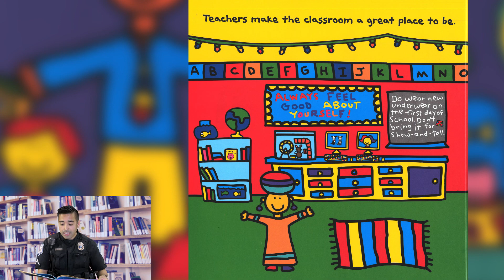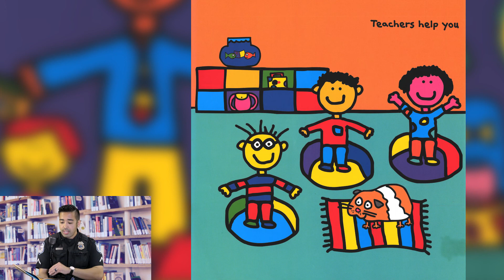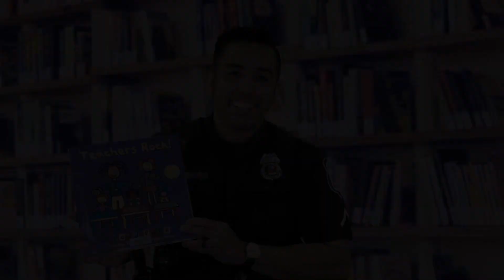Story Time | "Teachers Rock!" by Todd Parr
The City of Pinellas Park presents Story Time! This story is titled "Teachers Rock!" by Todd Parr & it is being read to you by Ofc. Dimaculangan from the Pinellas Park Police Department! Enjoy!